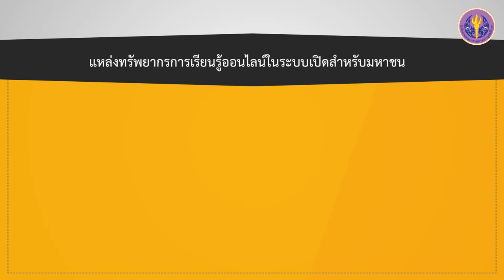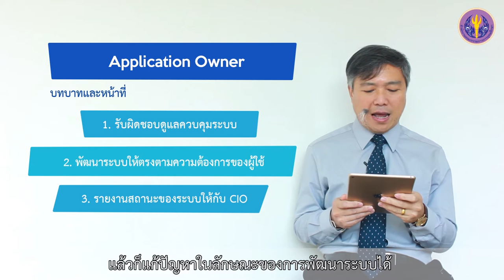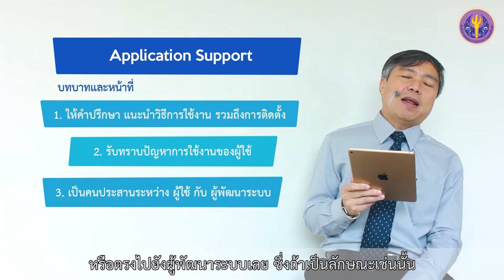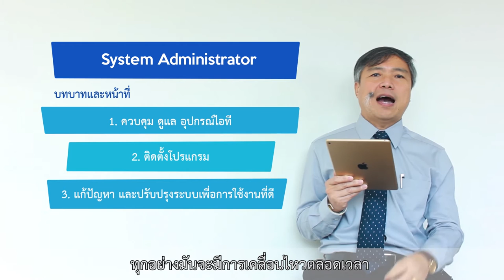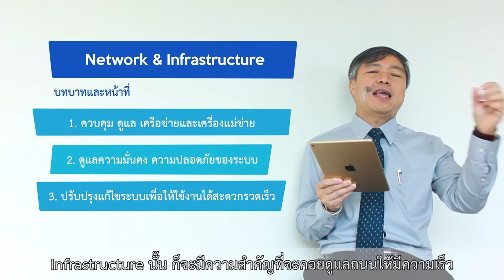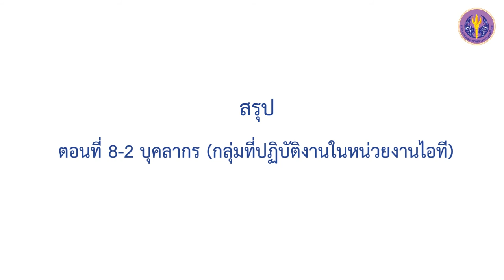2-5 บุคลากร: กลุ่มที่ปฏิบัติงานในหน่วยงาน IT (2)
ตอนที่ 5 บุคลากร: กลุ่มที่ปฏิบัติงานในหน่วยงาน IT (2)